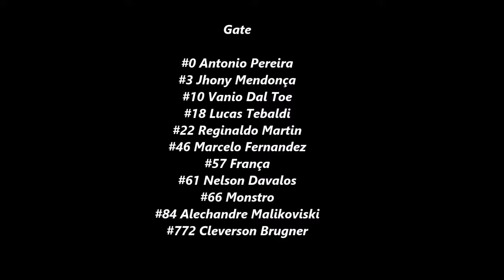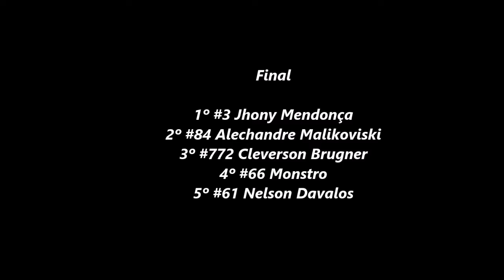TR 100 em La Paloma pelo Nacional Paraguaio de Velocross 2019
TR 100
Nacional Paraguaio de Velocross
07/04 - 2º Fecha
La Paloma

Gate

#0 Antonio Pereira
#3 Jhony Mendonça
#10 Vanio Dal Toe
#18 Lucas Tebaldi
#22 Reginaldo Martin
#46 Marcelo Fernandez
#57 França
#61 Nelson Davalos
#66 Monstro
#84 Alechandre Malikoviski
#772 Cleverson Brugner

Final

1º #3 Jhony Mendonça
2º #84 Alechandre Malikoviski
3º #772 Cleverson Brugner
4º #66 Monstro
5º #61 Nelson Davalos